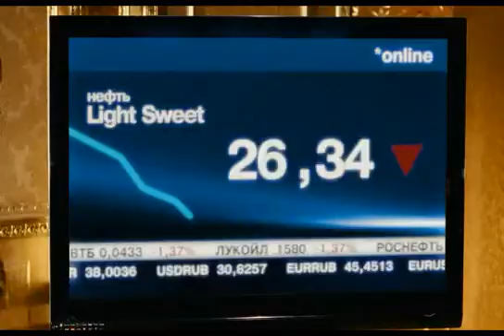kinopoisk ru Filma Nasha Russia 41847